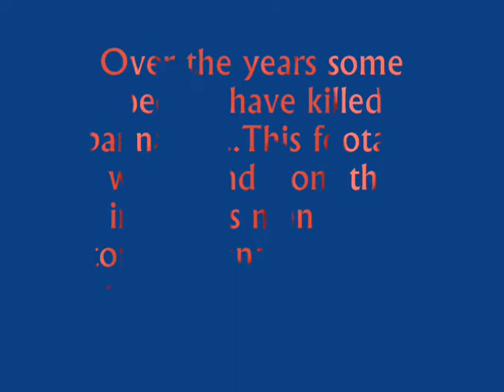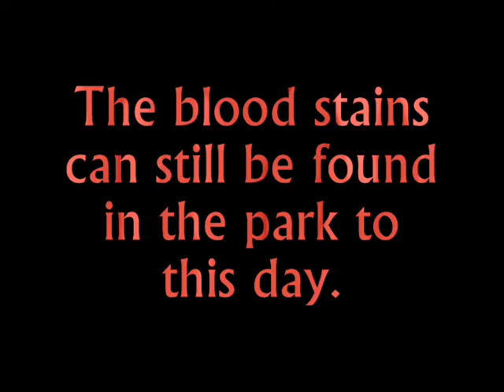The Atomic Bannana Killer Of Death (FULL MOVIE)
We made a trailer for this movie a LOONG while back i mean when we had like 3 subscribers! So watch the trailer if you don't understand its on our channel! We worked hard on this movie so smack the like button in the FACE!